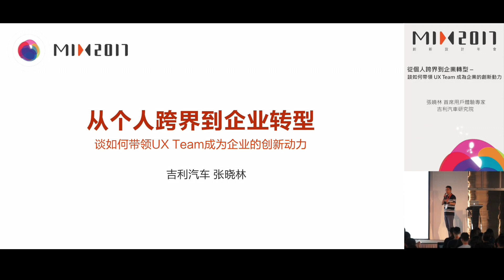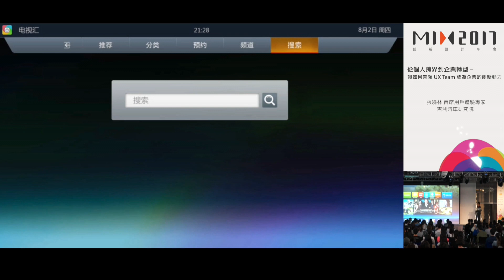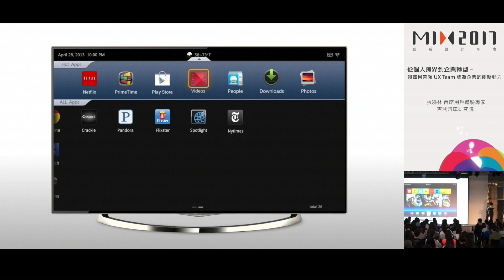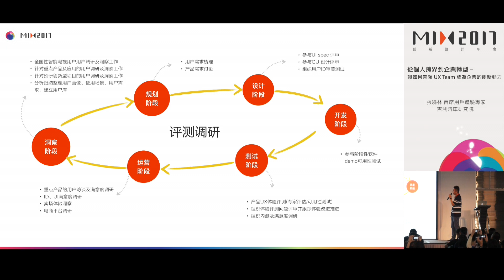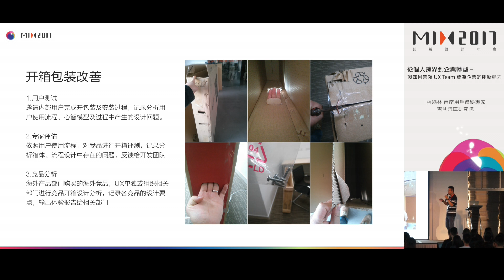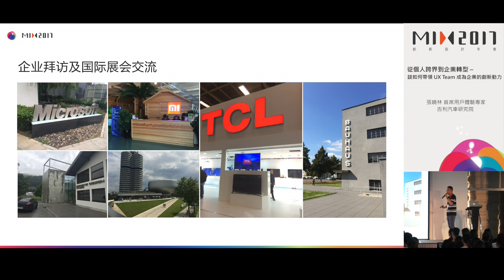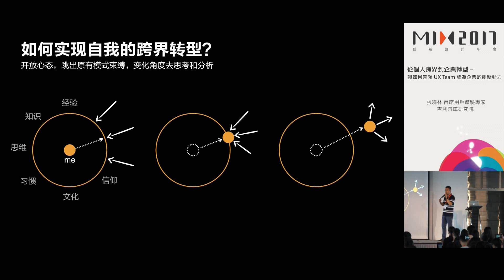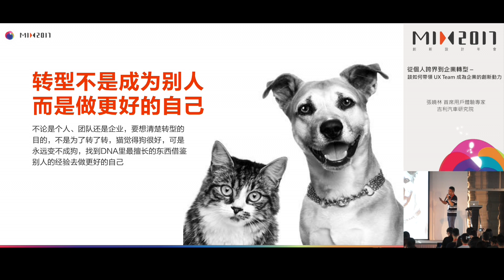【MIX2017】從個人跨界到企業轉型 – 談如何帶領 UX Team 成為企業的創新動力（張曉林）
講者：（時任）吉利汽車研究院首席用戶體驗專家 張曉林

面臨劇烈變革，任何企業都時時刻刻在思考如何轉型，找到更加適應市場競爭和企業生存發展的新的致勝方法和方向，UX 從業人員不管是用研還是設計師也都時時刻刻在思考如何跨界、更好的實現自身價值、去挑戰和探索新的領域和行業。
作為一名工作了十八年的 UX 從業者，張曉林橫跨廣告、互聯網、傳媒、家電和汽車行業，從事過平面設計、交互設計、視覺設計、用戶研究工作，擔任過設計師、UX 團隊負責人、UX 總監，結合自身的豐富閱歷、經驗和感悟，會把不同角度的思考、故事和案例分享給大家。